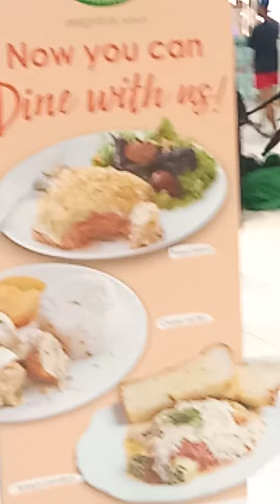Foods Poster Art Design